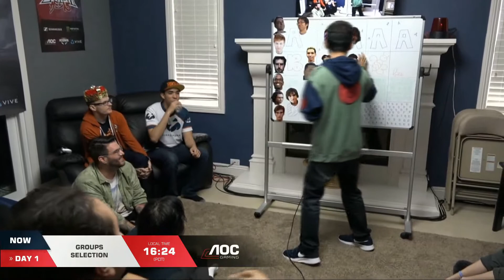Smash Bros Melee Best Moments | November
The streams that make this video possible:

00:03 | BeyondTheSummit - Ragequit

00:33 | Hungrybox - Bodied

00:50 | PSUSmash - Abate closes out the game with a get-up attack

01:18 | ArmadaUGS - NOT OPTIMAL

01:36 | BeyondTheSummit - YOOOOOO

01:48 | BeyondTheSummit - RIP Reddit / Twitch Chat

02:19 | mang0 - First of the Week

02:49 | Mew2King - Mango answers M2K

03:03 | BeyondTheSummit - We all got Jebaited

04:03 | DSWBronson - FD is now property of the Shiz Shack

04:17 | RecursionGG - Clem vs West!

05:05 | chillindude - Zain's triple dumpster dairs

05:19 | Hungrybox - HBox Bodies Leffen

06:03 | BeyondTheSummit - !

06:33 | mang0 - Ooooooooo

06:56 | BeyondTheSummit - Breast on the news?

07:18 | mang0 - That's a noise complaint

07:48 | BeyondTheSummit - Smash Summit 5 - Day 1

08:18 | mang0 - Mango's going to continue playing beyond 2018

08:48 | RecursionGG - Anti cheering on La luna

🤖  Credits